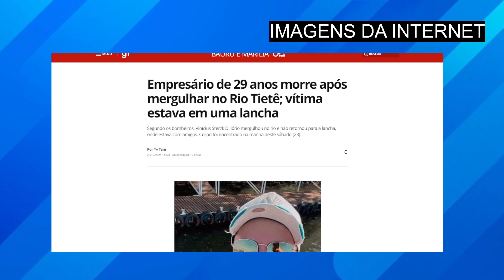C0RPO foi ENC0NTRADO: aos 29 anos, M0RREU ao fazer mergulho no Tietê; estava em lancha com amigos